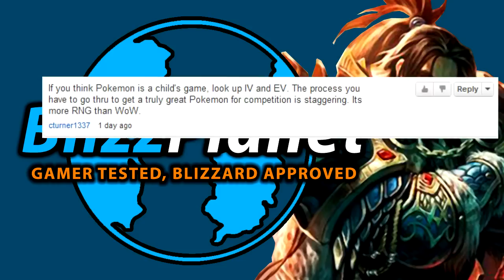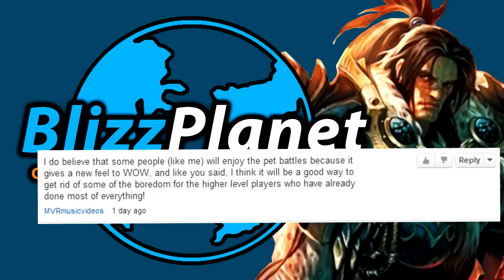A Wild Eldorian Appears! Blizzplanet Week of Warcraft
Episode 13 of Week of Warcraft! Our host Chris "The Bearded Gamer" Arnone covers all of the latest news to hit World of Warcraft.

Digital Deluxe Version revealed?

Legal Junk:
Show is owned and produced by J. R. Cook at Blizzplanet.com
Intro song is commercially licensed from animoto.com
Some images and video used are copyright from Blizzard Entertainment with their permission as of their video policy: